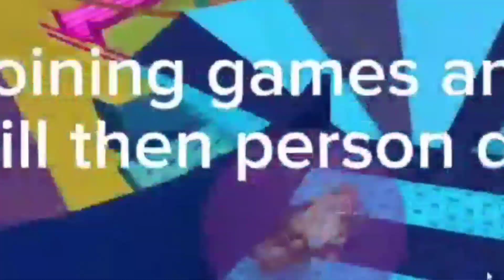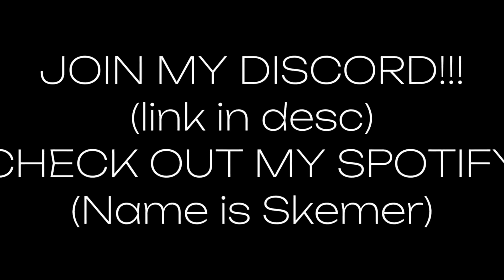There's a new Roblox Hacker... [SKIT]